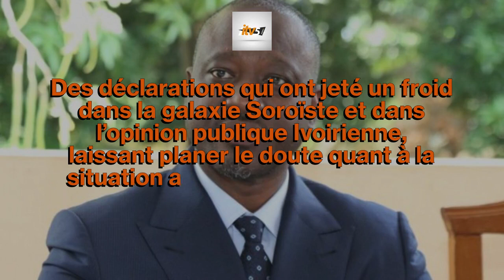Urgent: Soro vivant ou mort ? : Affoussy Bamba fait des confidences